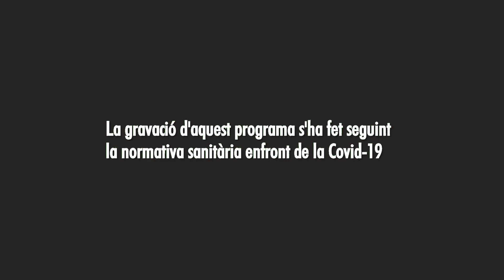ESPAI EXTERIOR 2X18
Benvinguts al nostre programa, aquesta parlarem del dia internacional de l'internet, i coneixerem una mica més a la nostra dinamitzadora Marga